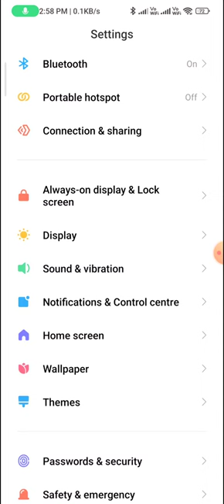How to change the brightness level in redmi note 12 pro